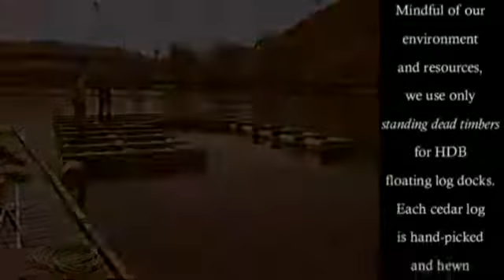Cedar Log Docks by HDB Marine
HDB cedar log docks are handcrafted to exacting standards that assure a level floating dock that is attractive, durable, and will provide a life time of enjoyment on the water. Steeped in American tradition and heritage, HDB uses only standing dead cedar logs for the most environmentally conscious dock designs.  The heavy duty cedar log substructure creates an excellent ballast for greater stability and resistance to waves and boat wakes. HDB cedar log docks can be shipped anywhere in the U.S. and have become a favorite among those who wish to preserve a piece of history.

HDB Cedar Log Docks and service options include: Turnkey design build, ready-to-float modules for easy installation, and do-it-yourself manufactured kits.